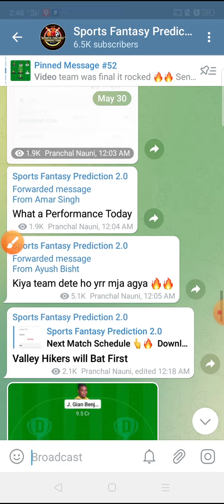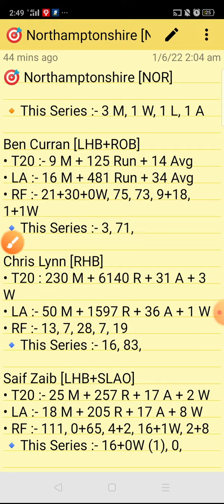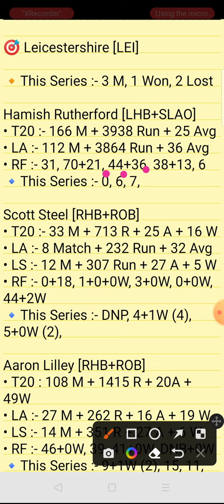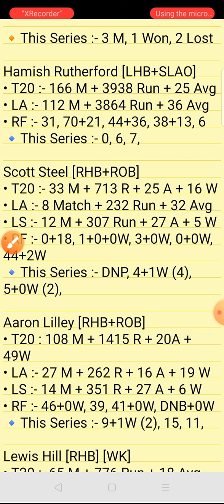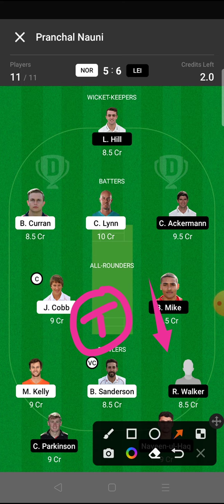nor vs lei dream11 prediction | nor vs lei dream11 team | nor vs lei today match dream11 prediction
yor vs lei dream11 prediction | yor vs lei dream11 team | yor vs lei today match dream11 prediction

sus vs ket dream11 prediction | sus vs ket dream11 team | sus vs ket today match dream11 prediction

mid vs gla dream11 prediction | mid vs gla dream11 team | mid vs gla today match dream11 prediction

was vs dur dream11 prediction | was vs dur dream11 team | was vs dur dream11 prediction today match